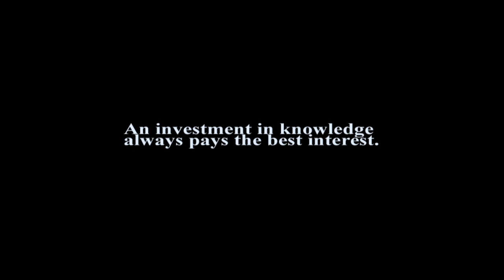【3DCG】これが分かると効率が爆上がりします！【CGデザイナー/アーティスト/目的/ゴール】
EnterCraft【エンタク】ではこれから3DCGを始めたい方に向けて
有益な情報を発信していきます。

自分が何を目的に作品を作っているのか、ゴールはどこなのか。
常に意識して行動したいですね。
また今までの人生経験を無駄にしない為のヒントがこの動画から
見えてきたら幸いです。
キーワードは「変換して考える」ですかね。

CG業界、3Dソフト、学校、就活について質問等ございましたらコメント欄にお願いします！
プロの方、学校の先生方もコメントして頂けると助かります。

学校訪問、YouTubeコラボ等行っていきたいので連絡お待ちしております！

作品を見てほしい！という方はディスコードにアップ頂ければライブ配信でアドバイスします！

EnterCraft【エンタク】の最新情報が知りたい方はTwitterのフォローをお願いします！